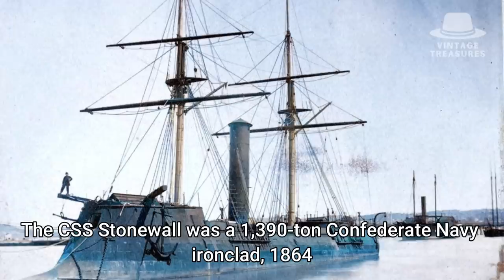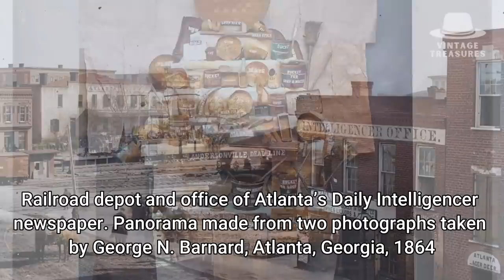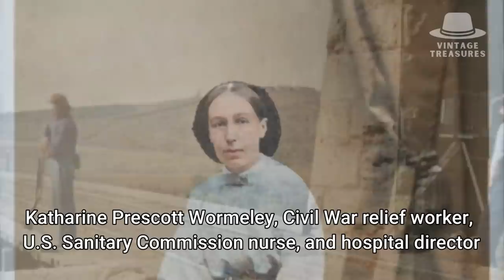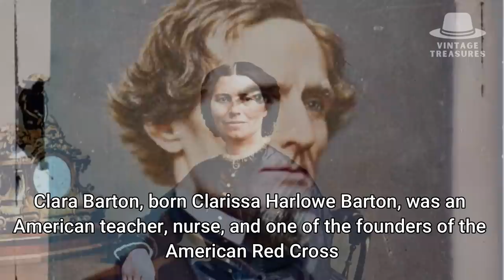1860s USA - Heartbreaking Photos Of Civil War America - Colorized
1860s USA - Heartbreaking Photos Of Civil War America - Colorized

The civil war claimed the lives of approximately 620.000 young men, tore families apart, and shaped a nation. The conflict holds immense historical significance.

In this video, we honor the courage of the brave souls who endured this tumultuous period, a conflict that played a pivotal role in ending a brutal practice in the United States.

Today we're bringing these war-torn images to life in vivid color.